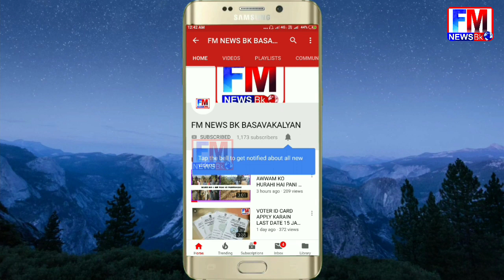CRESCENT PU COLLEGE FAREWELL PROGRAM 23/02/2019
FM-NEWS-BK

           23/02/2019